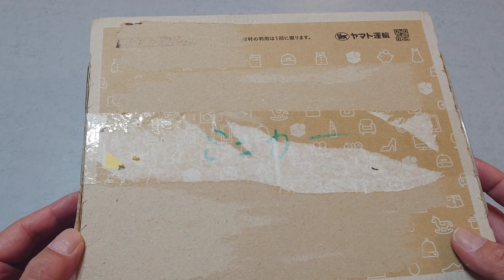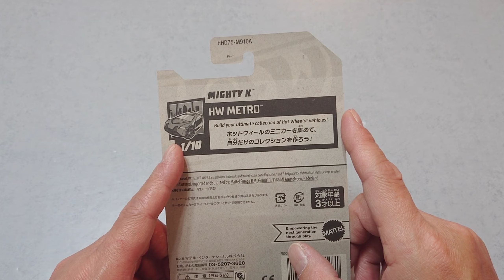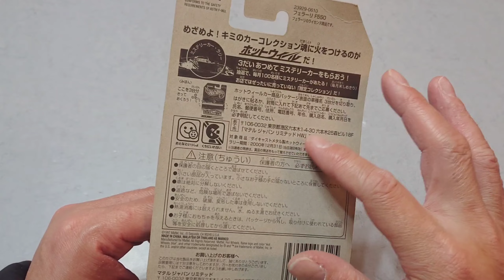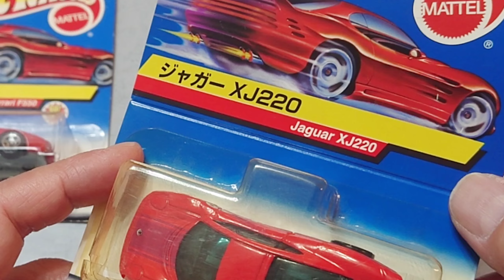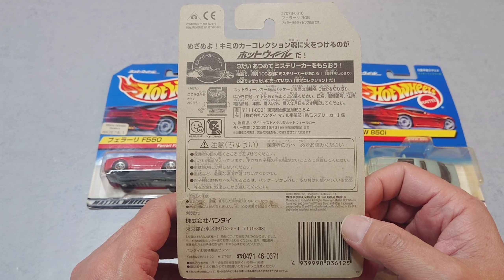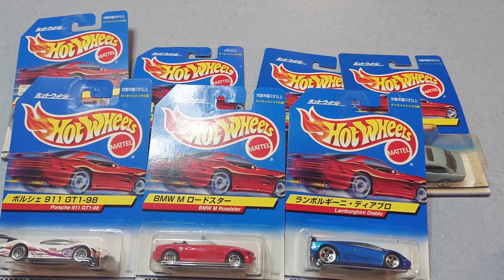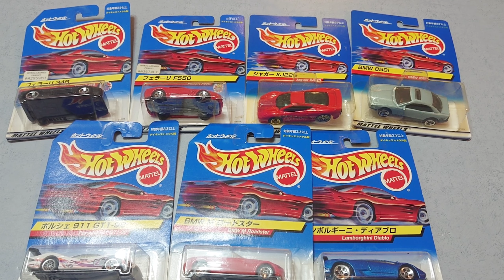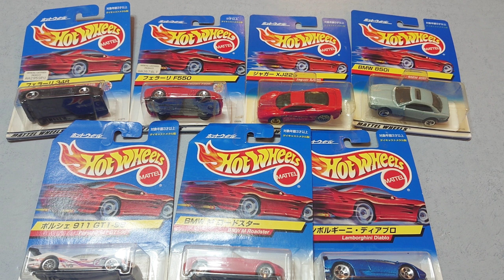昔もあったんだよ!ホットウィールの日本語カードを一緒に楽しみましょう